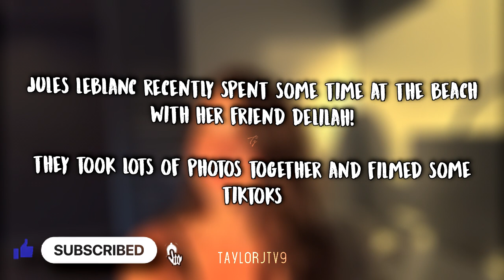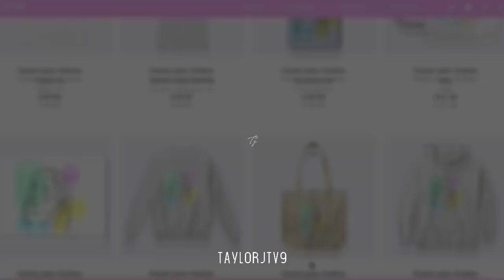Jules LeBlanc's New Beach Photos!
♡Jules LeBlanc recently spent the day at the beach with her friend Delilah. They took lots of photos and filmed TikToks together. Here is all the footage shared from their day!